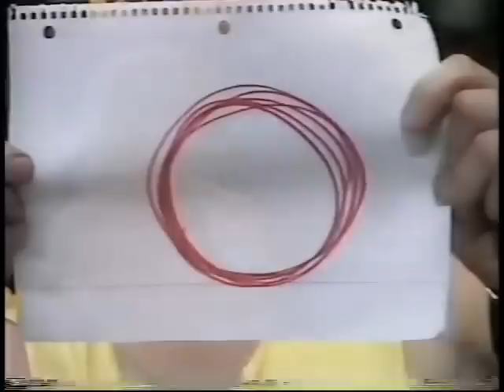💎 DDP vs. Maxx Muscle (12 24 1995 WCW Main Event)